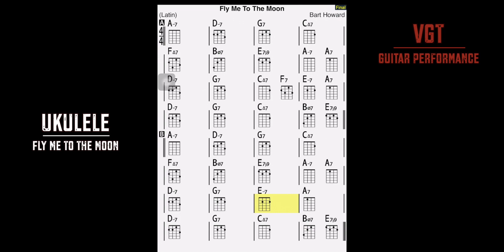Fly Me To The Moon Ukulele Chords